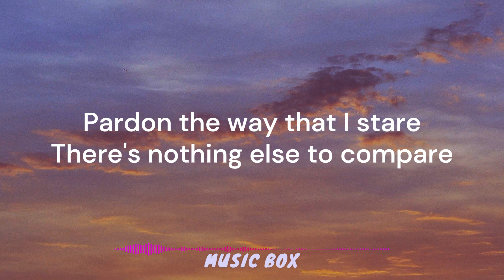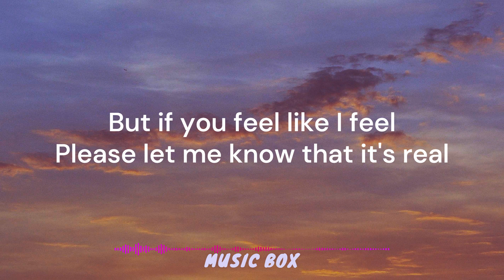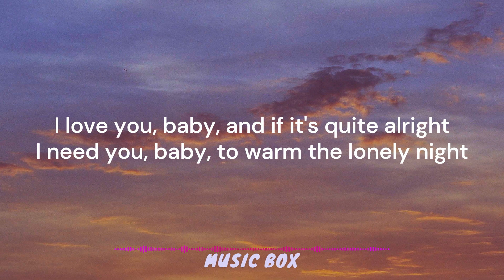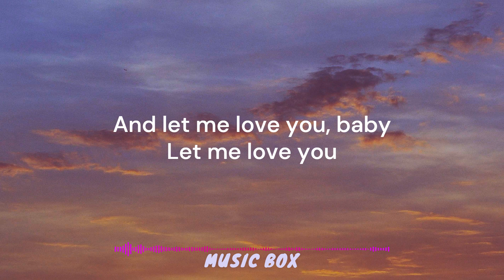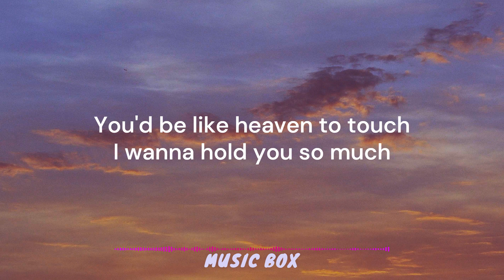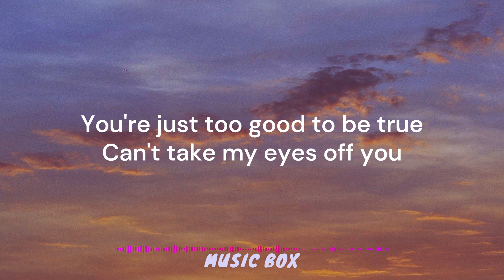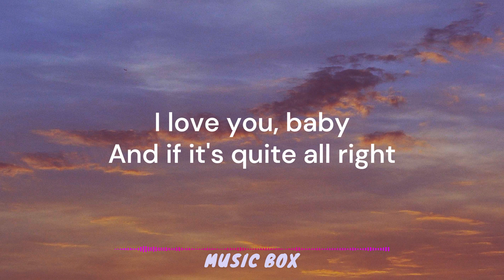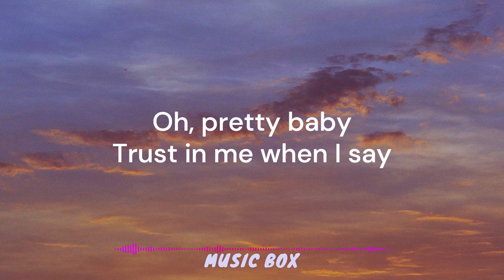Frankie Valli - Can't Take My Eyes Off You (Lyrics)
Lyrics:

To warm the lonely nights